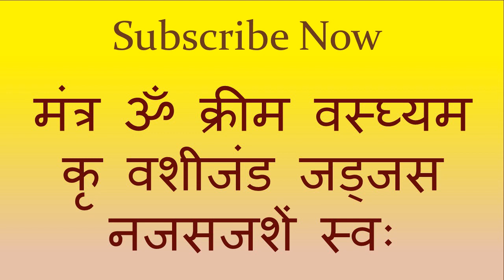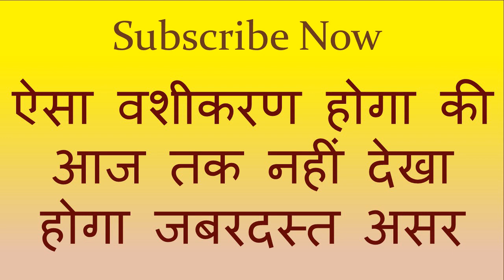नाभि पर नाम लिखकर नहा लो बिना सामान केवशीकरण हो जायेगा ldki ka naam se vashikaran